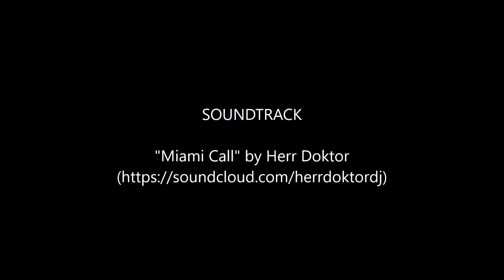Takeoff At LaGuardia (KLGA/LGA) Runway 13 Air Canada E190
Takeoff from runway 13 at KLGA on Air Canada 7457 for Montreal Trudeau Airport, an Embraer E190, on October 3, 2014. Beautiful autumn day with great visibility, perfect for flying.